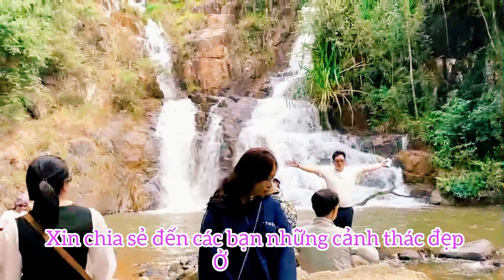CHIÊM NGƯỠNG CẢNH THÁC TUYỆT ĐẸP CỦA ĐÀ LẠT MỘNG MƠ | WATERFALLS IN DALAT VIETNAM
Thác Đà Lạt là một trong những địa điểm check in Đà Lạt nổi tiếng luôn được du khách  ghé thăm mỗi khi đặt chân đến xứ sở sương mù này. Bởi nơi đây sở hữu vẻ đẹp thiên nhiên hùng vĩ cùng làn nước trong vắt và không khí dịu mát mang lại sự bình yên cho tâm hồn.

Thác Pongour được đánh giá là trong những ngọn thác hùng vĩ và hoang sơ đẹp nhất núi rừng Tây Nguyên, cách trung tâm thành phố ngàn hoa khoảng 50km và thường được người dân địa phương gọi là “thác bảy tầng” bởi dòng chảy của thác Đà Lạt này với độ cao gần 40m và trải dài qua hệ thống đá bậc thang 7 tầng.
Đường vào thác Pongour khá yên bình và nên thơ nhờ sở hữu thảm thực vật đa dạng, phong phú trải dài trên diện tích rộng lớn gần 2.5 ha.